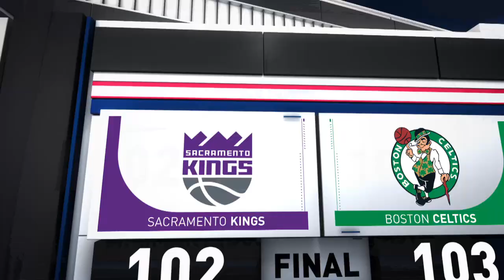Boston Celtics vs Sacramento Kings | November 25 2019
The Celtics defeated the Kings, 103-102. Marcus Smart led the Celtics with 17 points, 7 assists and 5 steals, while Jaylen Brown added 24 points and 4 rebounds in the victory. Buddy Hield led all scorers with 41 points (15-26 FG), along with 11 made threes (11-21 3pt FG) and 5 rebounds in the losing effort. The Celtics improve to 12-4 on the season, while the Kings fall to 7-9.